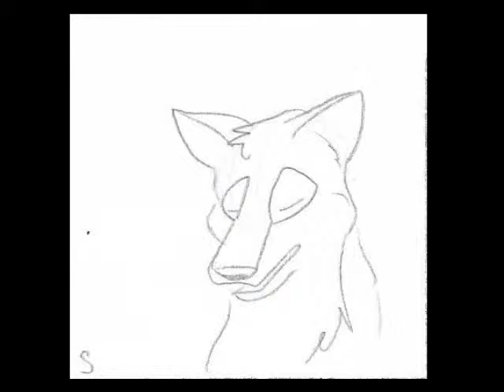Vincent Animation Test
A rough lip dub test for Don McLean's Vincent
72 frames
Created March 24,2016